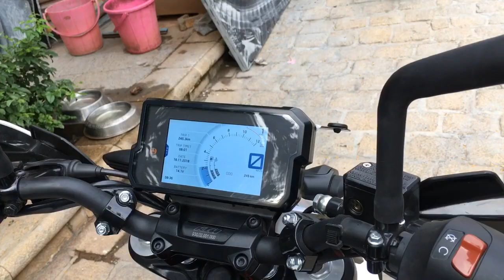Ktm Duke390 looking glossy